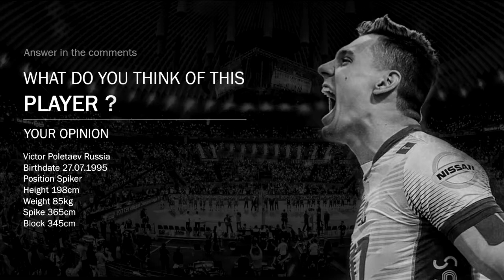Victor Poletaev / Incredible Vertical Jumps 365cm / FIVB Mens WCH 2018